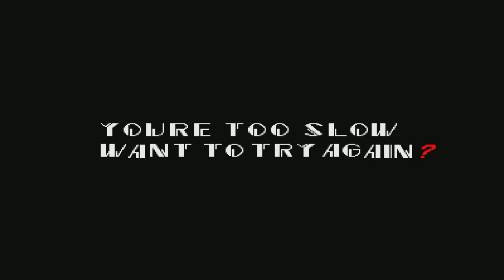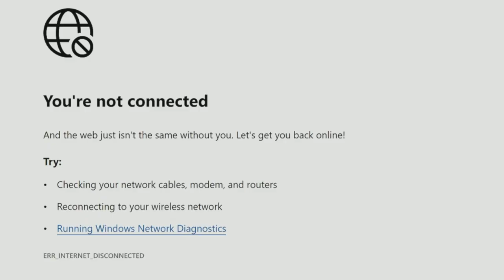We ended 2022 with Sonic.exe Skid & Pump FNF corruption, so we start 2023 with...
Corruption was a mistake.

Sonic 3.ExE FINAL VERSION! by an random user you never see on gamejolt @anrandom_user_you_neversaw: